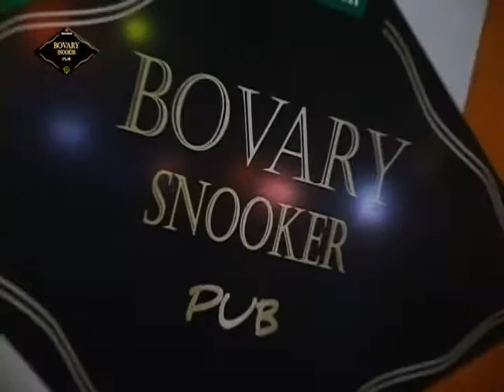Programa Free Way - Bovary - Acústicos e Valvulados